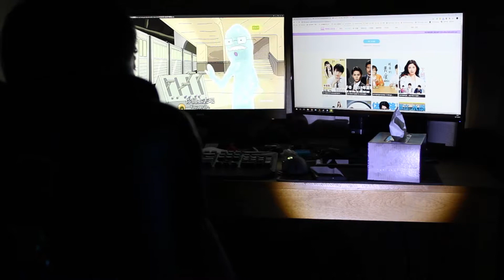Cherish everything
Student Project
Footages all taken by myself
Music from internets
Made with premiere